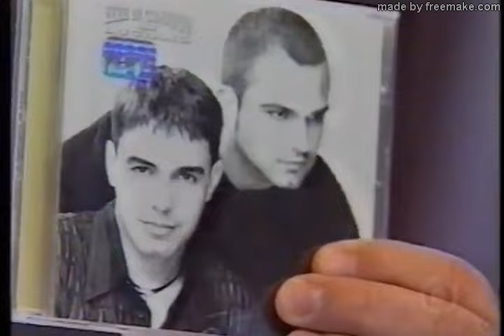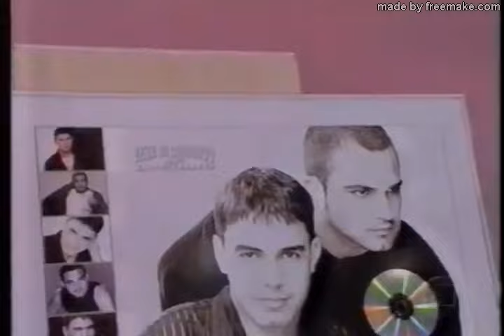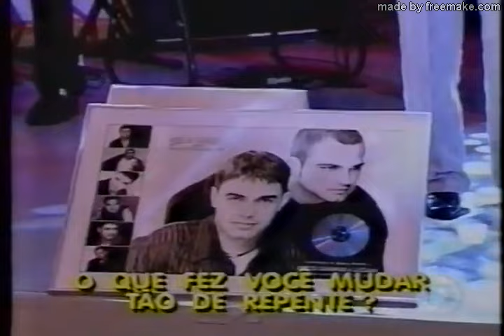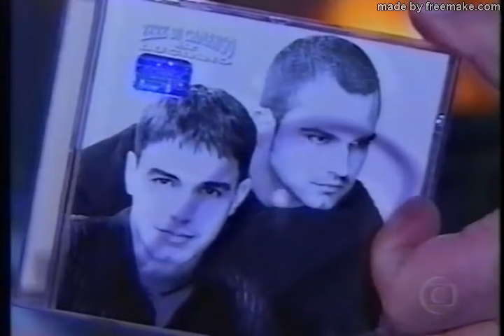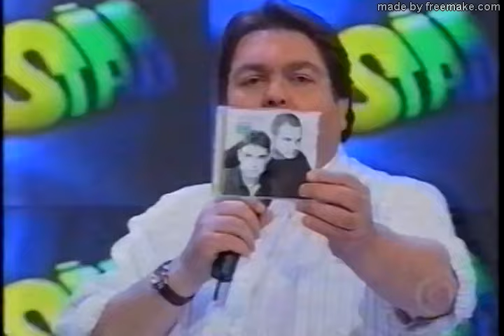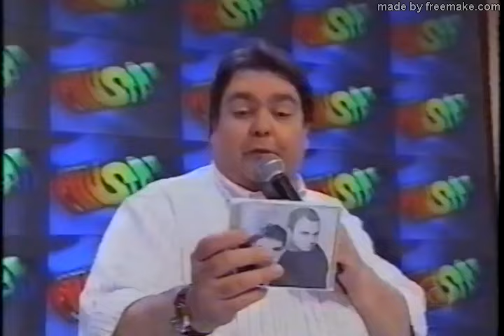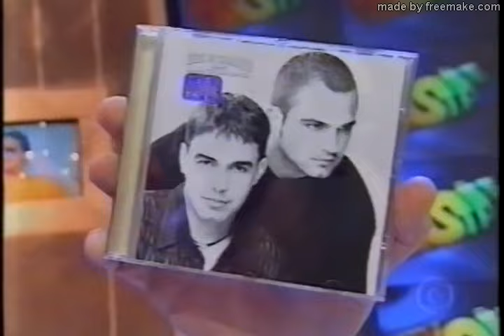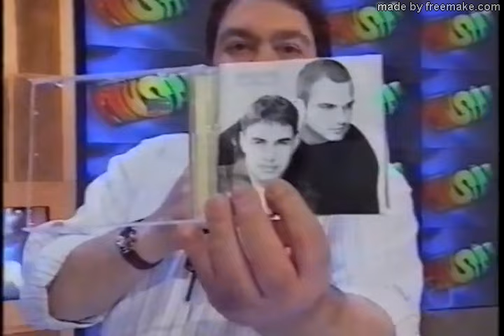Domingão do Faustão | Zezé Di Camargo & Luciano participam e cantam os sucessos em 1999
A dupla Zezé Di Camargo & Luciano participam do Domingão do Faustão e cantam seus sucessos com a participação de Tom Cavalcante e Jerry Adriani. Confiram este arquivo

Créditos ao canal: Derson Rubim

Músicas cantadas

Zezé Di Camargo & Luciano - Pare
Zezé Di Camargo & Luciano - Será que foi Saudade
Zezé Di Camargo & Luciano - Quem é Ele?
Zezé Di Camargo & Luciano - Eu Nasci pra Amar Você
Zezé Di Camargo & Luciano - Irresistível
Zezé Di Camargo & Luciano - Fui Homem Demais
Zezé Di Camargo & Luciano - Amor Selvagem
Zezé Di Camargo & Luciano - O Último dos Apaixonados